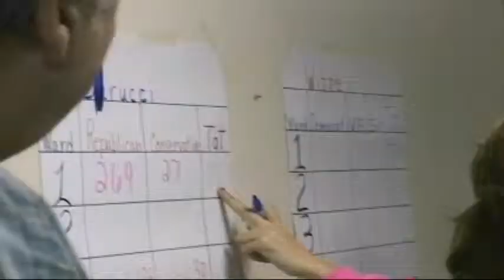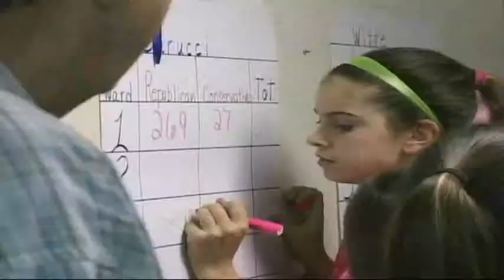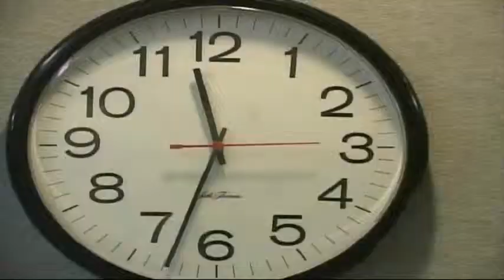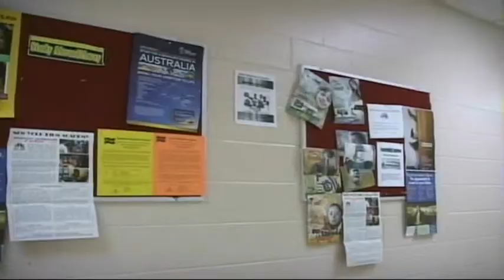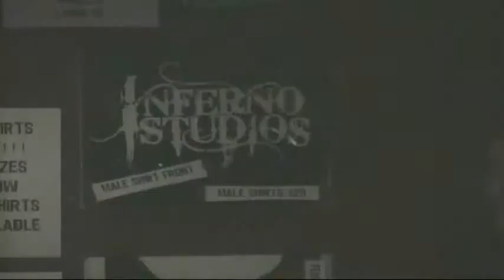SBU-TV - November 6, 2009 - Part 2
SBU-TV News is St. Bonaventure's campus news program.

1. H1N1 comes to SBU
2. Olean elects new mayor
3. SBU Club Hockey Takes to the Ice
4. Inferno Studios Provides Cultured Body Modification